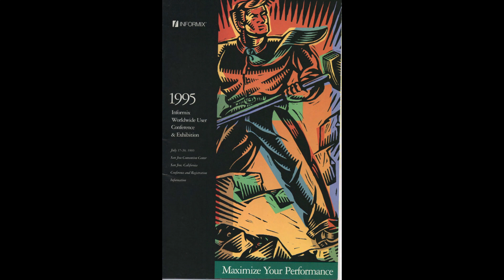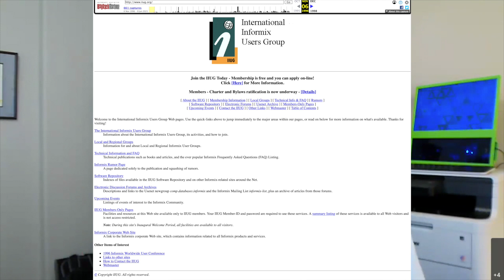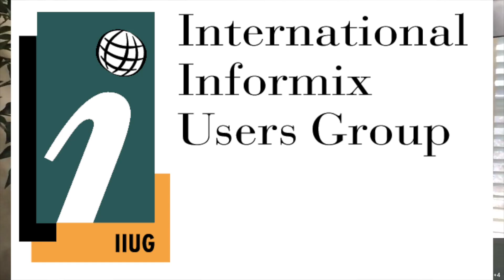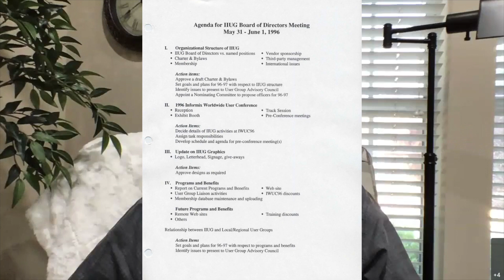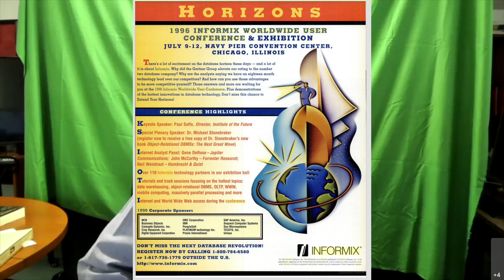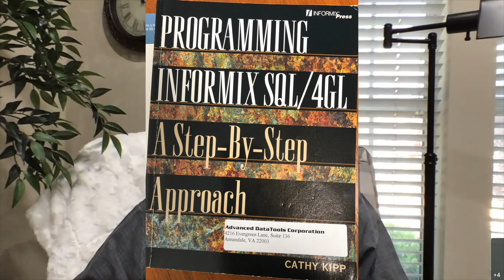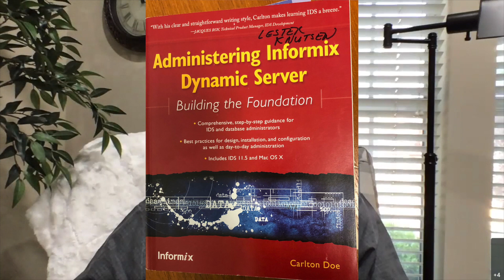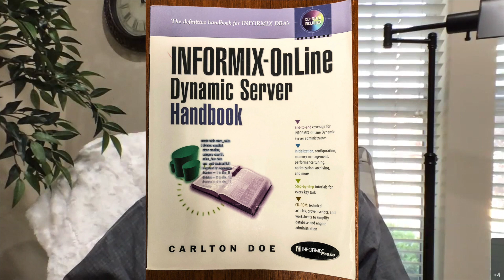Informix Tech Talks: History of the Informix User Groups - Part 2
Informix Tech Talks: History of the Informix User Groups - Part 2 by Carlton Doe, Walt Hultgren, Cathy Kipp, Lester Knutsen, and Mike Reetz

Part 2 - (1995 and 1997). Informix user group leaders get together to organize and start the International Informix User Group, and the iiug.org website

In 1995, there were 34 independent Informix User Groups around the world with over 4,000 members. We got together at the Informix Worldwide User Conference in 1995 to start the International Informix Users Group.